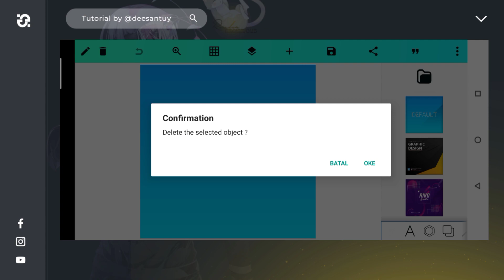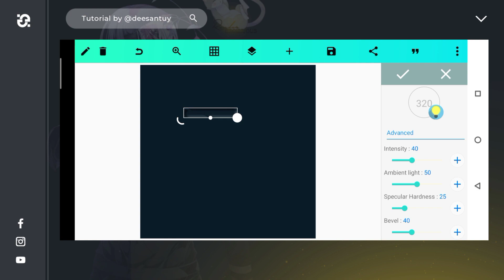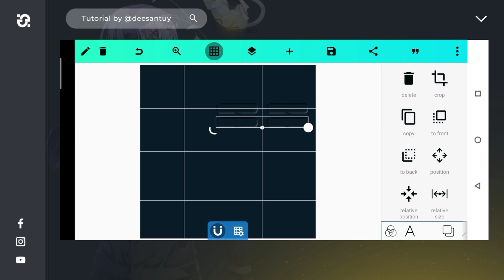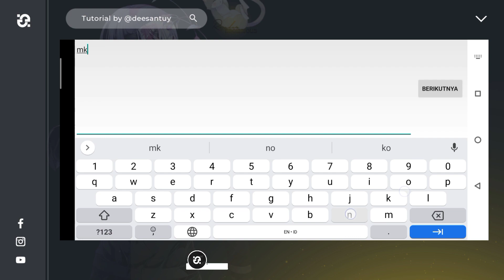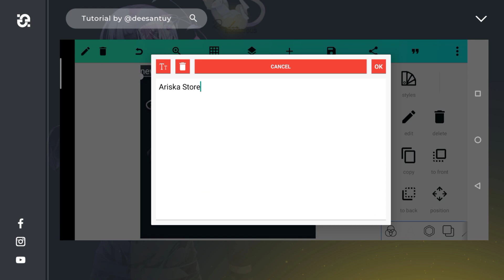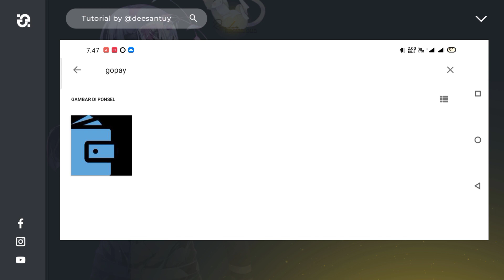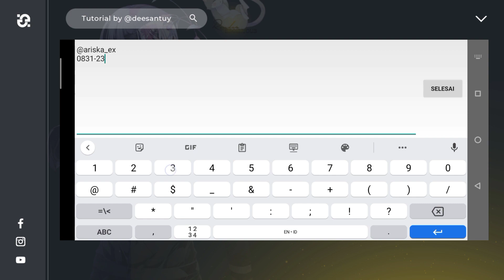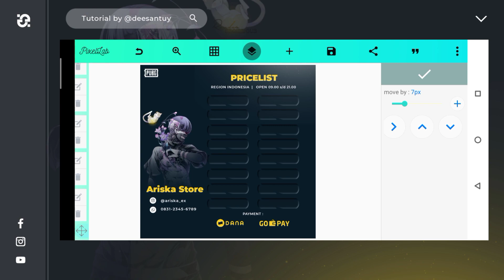TUTORIAL DESAIN PRICELIST UC PUBG V3 | NEW DESIGN ー PIXELLAB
Assalamu'alaikum, Selamat datang kembali di channel "Dee Santuy". Pada kesempatan kali ini, saya akan membahas Tutorial Desain Pricelist UC PUBG V3.
Code Hex (Code Warna).
• 091B27
• F4CD2B

Download Files
Kaneki Character :

Fonts Used
• Montserrat :

Untuk logo Dana dan Gopay cari aja "dana png" di google search.
• Buat yang mau request, komen aja dibawah yah...

plp list uc pubg, plp uc pubg, poster uc pubg, pamflet Pricelist uc pubg, desain poster uc pubg,